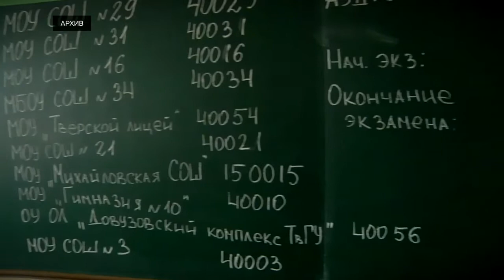Утверждено расписание ЕГЭ на 2020 год